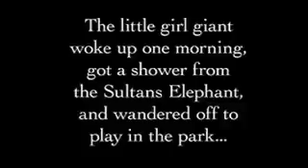La Pequeña Gigante # The Little Girl Giant.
Tan real. Y precioso!!!

Este vídeo es un "presente" de Desclée De Brouwer (Begoña).
Muchas gracias amiga por espigarnos belleza, positividad y bondad como opciones a otras cosas que no quiero nombrar!!! Siempre que me acerco a tu muro en face, nos recuerdas con tu preciosa sensibilidad que cada día es un "regalo" y por eso se llama "presente". Que hay que Agradecer... Sonreír... Soñar... Compartir... Amar... Vivir con gratitud... y que para cambiar el mundo hay que comenzar por uno mismo !
Dios contigo Begoña.

La música:  "Decollage", interpretada por Les Balayeurs du désert (en español: 'Los barrenderos del desierto') es una banda musical francesa de post-rock y world music.

Mil gracias al canal: electricpig, por compartir en YouTube este precioso vídeo.